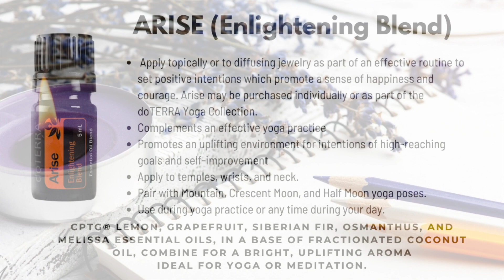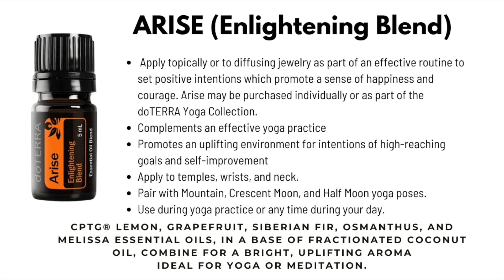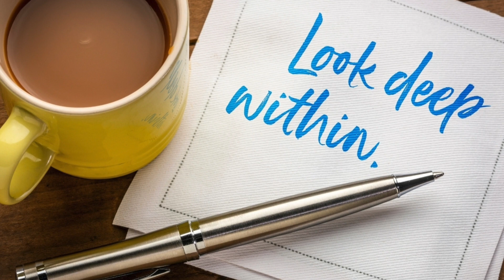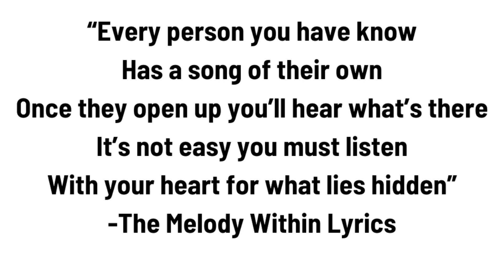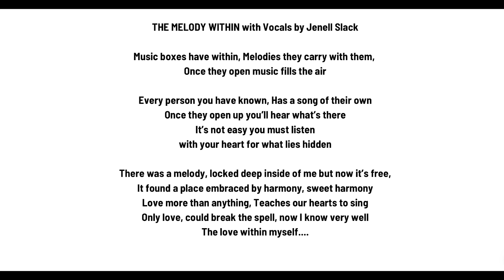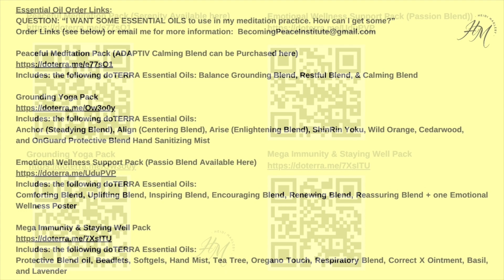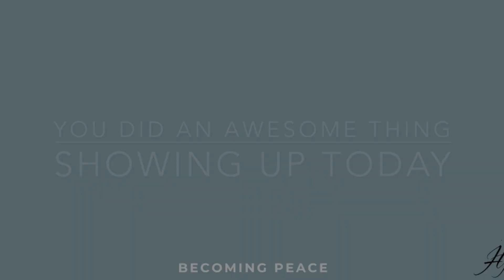Day 84 Sunday Silent Meditation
Day 84 Sunday Silent Meditation “The Melody Within”

Today we’re taking a look inside ourselves to see what melody is playing inside our heart. We’re also reviewing this week’s suggested music track THE MEOLDY WITHIN and understanding that we all have melodies deep inside our souls that are unsung. We all have music within in; it’s called LIVING.
Today we’re unpacking what your Melody sounds like and how you can embrace who you are while you’re unlocking those melodies you carry within yourself…

This Chanel is meant to be a faith-based rest stop for your body, mind, and soul, Join me today while we set aside a few minutes to reflect, quiet your being, and commune with God.

Suggested Music Track for this weeks sessions:
“The Melody Within” with vocals by Jenell Slack

*For information on Derek Hegsted fine art and the print I WILL NOT FAIL THEE used in this video,

(Balance, Serenity, Adaptive Available Here)
Available Here)

(Anchor, Align, Arise, ShinRinYoku Forest Bathing Blend, Wild Orange, Cedar Wood, OnGuard HandMist Available Here)

Emotional Wellness Pack
(Cheer, Motivate, Forgive, Console, Passion, Peace
Available Here)

(Onguard Oil, Beadlets, Handwash, Softgels, and Hand Sanitizing Mist, Tea Tree, Oregano Touch, Breathe, Correct X, and Basil available here)